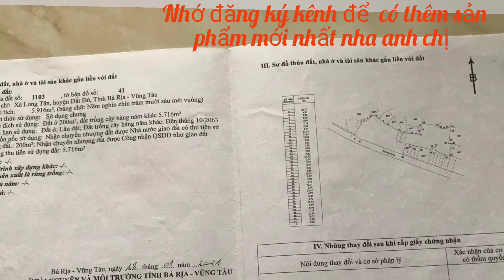BÁN GẤP LÔ ĐẤT VƯỜN 500M2 CÓ 200TC .85M MẶT TIỀN ĐƯỜNG NHỰA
thích hợp làm vườn nghĩ dưỡng đầu tư sinh lời nhanh nằm trong khu dân cư đông đúc hiện hữu gần trường học, bệnh viện chợ ủy ban vvv.